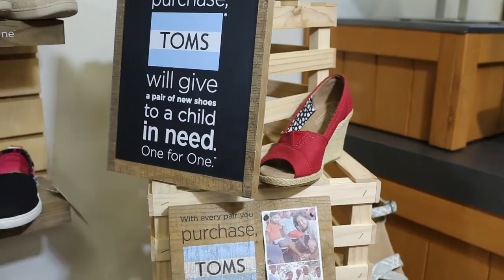Shoe Daca of Elk Grove California Started by a Teacher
Shoe Daca started 17 years ago when a teacher, Mr. Apodaca, began giving away shoes to kids at the school where he taught. Eventually, he started a store as a way to give more shoes and clothing away to area kids. Shoe Daca has been honored by The California State Legislature for its contributions on projects like the Cinderella's Closet in Sacramento and now Elk Grove. Shoe Daca is also known for its excellent 5-Star Yelp customer service, and its wide selection of top brands like UGG Australia,TOMS, and Salt-Water Sandals.